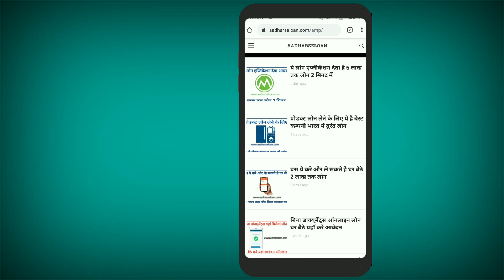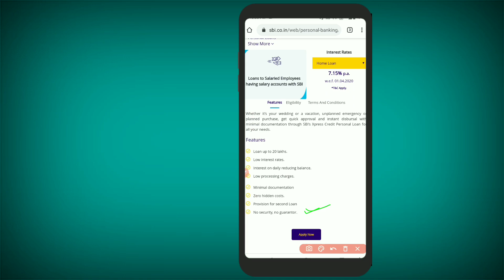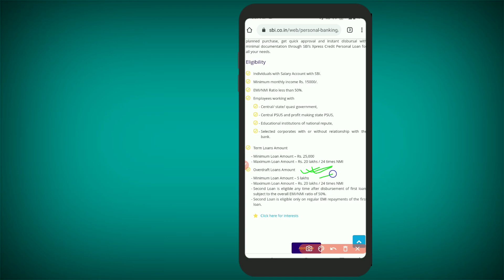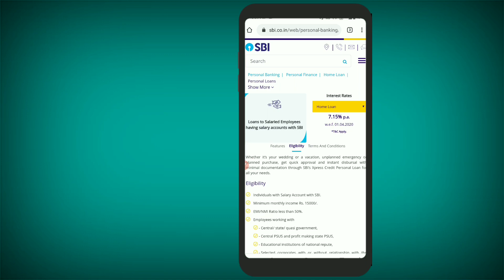Sbi xpress credit personal loan|sbi xpress credit loan application form kaise bhare|cash loan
Dosto agar aap lockdown me loan lene ki soch rahe hai to aapke liye ho sakti hai good news kyonki sbi de raha hai aapko mauka sbi express credit loan lene kaa ,yahan aapko milta hai bina kisi security ke instant loan sbi ki taraf se ,to video pura dekhe aur apply kare ,

Note - Loan Se Pahle Kisi Bhi App Ko Bhugtan na Kare !!

नोट - दोस्तों Myanswerbook channel आपको सिर्फ loan application के बारे में जानकारी देता है की जब आपको आर्थिक मदद की जरुरत हो आप आसानी से loan ले सके ,लेकिन फिर भी जब भी आप loan के लिए आवेदन दे ! सभी दस्तावेजो ,loan app terms & condition ,eligibility के बारे में समझे उसके बाद आवेदन दे !!